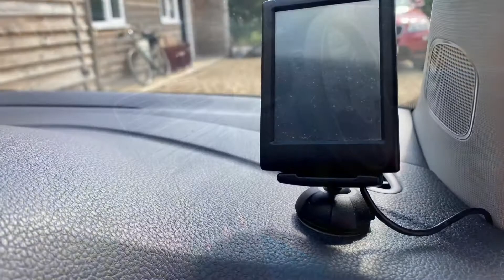Volkswagen Polo TDi Match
This Very Nice VW Polo 1.2 Tdi Match Comes With Air Conditioning Bluetooth with MP3 Connectivity Alloy Wheels split Rear seat Height Adjustable Seat Full Service History Cambeklt And waterpump Replaced By Us MOT July 2022 Only £20 Road Tax 72 MPG Combined Official Figures Ready to Drive awayBY APPOINTMENT PLEASE 3 Months Driveaway Warranty on cars under 7 Years Old Call David Now 0n 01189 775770 or Visit our Website drewsmotorco.co.uk 12 Month Warranty Can Be Supplied For This Car From Only 299 - All cars HPi Clear - Part Exchange Welcome - Similar Cars Always Wanted for Cash Purchase. All Mileages Guaranteed. All Cars Prepared to a High Standard. Established 1991